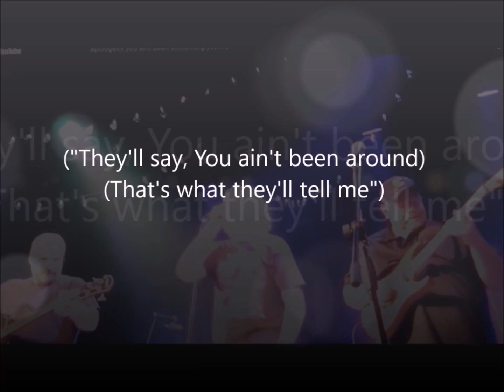ApologetiX Dont Fear the People / You Ain't Been Nothing Yet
(Don't Fear) the People
Parody of "(Don't Fear) the Reaper" performed by Blue Öyster Cult and written by Donald Roeser
 You Ain't Been Nothing Yet
Parody of "You Ain't Seen Nothing Yet" performed by Bachman-Turner Overdrive and written by Randy Bachman